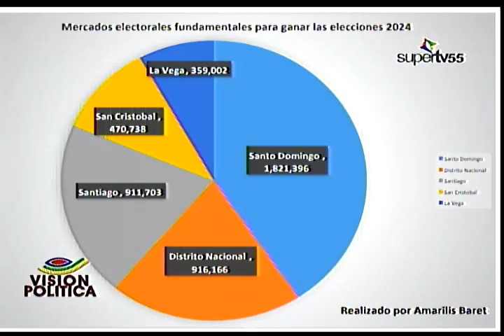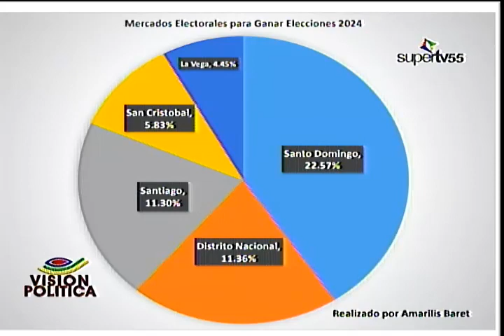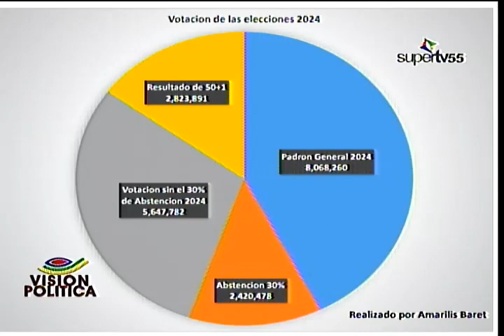VISION POLITICA 03 September 2023